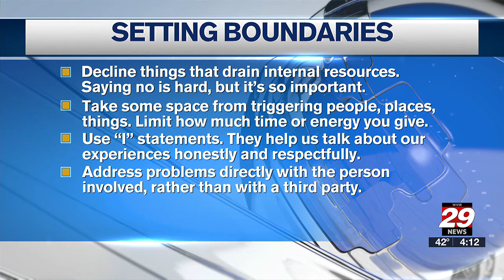Community Conversation: Joanna Jennings with Region Ten Community Services Board (11-14-24)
Community relations director Joanna Jennings